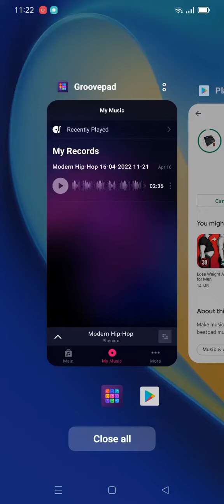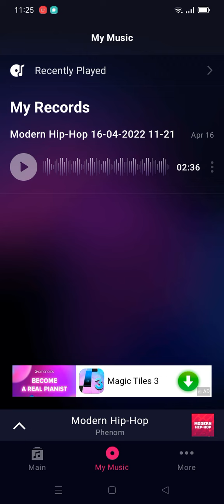I MAKE A MUSIC 🎵🎶🎶